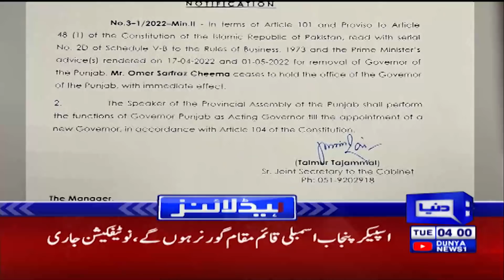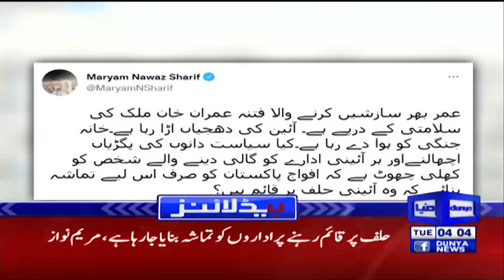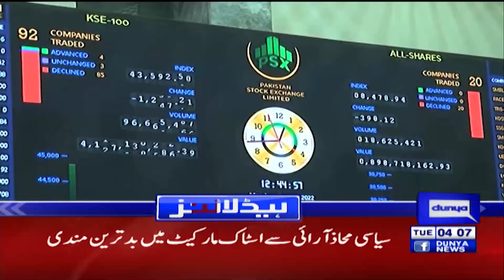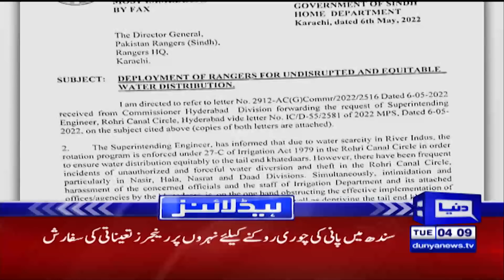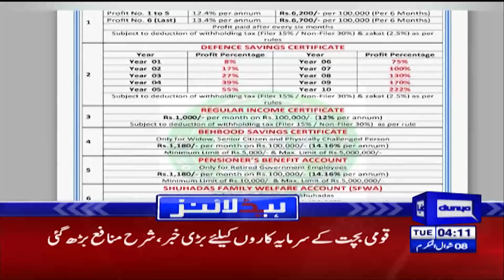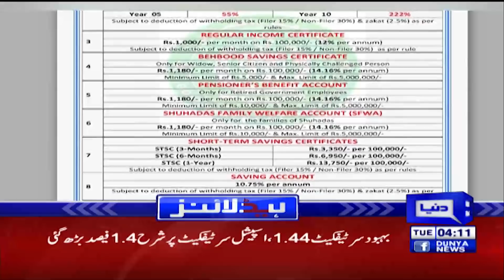Dunya News Headlines 4 AM | 10 May 2022